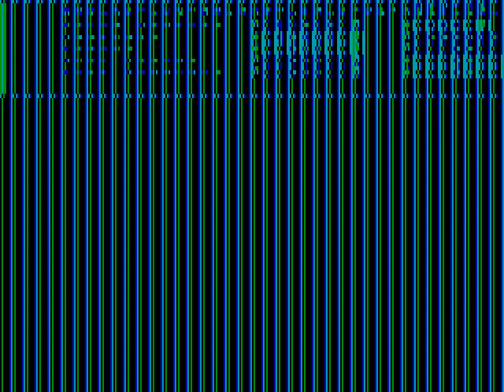IBM PC Gameplay [003] Mickey's Jigsaw Puzzles